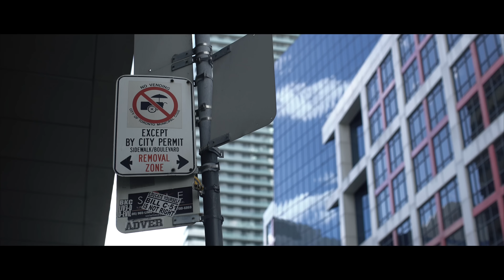ImportFest 2016 | 4k